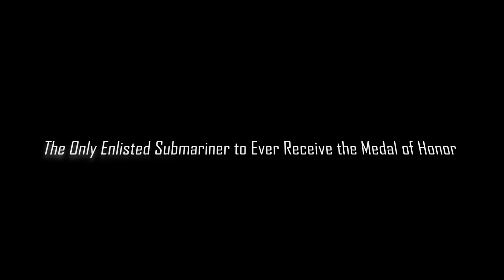The Only Enlisted Submariner to Ever Receive the Medal of Honor Locked Himself Inside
For those who sail beneath the surface of the sea, there are few greater fears than permanently descending to the depths alive.  The movies would play this horror scene out time and time again as you watched the sailors press their faces to the ceiling of a room slowly filling with water.